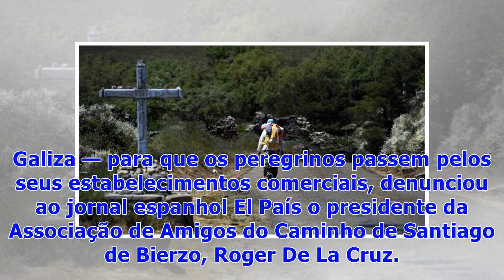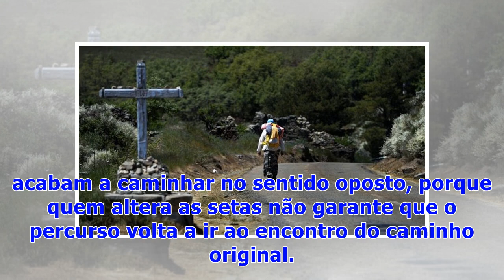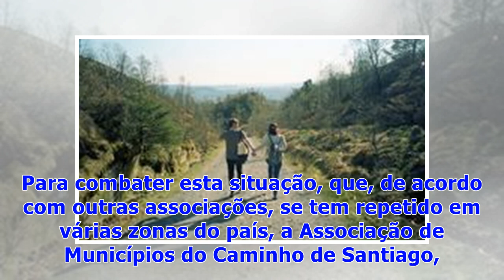☯Caminho de Santiago. Comerciantes enganam peregrinos para os atrair para as suas lojas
Vários comerciantes da cidade espanhola de Ponferrada estão a modificar as setas que indicam o sentido do Caminho de Santiago — histórico caminho de peregrinação rumo à cidade de Santiago de Compostela, na Galiza — para que os peregrinos passem pelos seus estabelecimentos comerciais, denunciou ao jornal espanhol El País o presidente da Associação de Amigos do Caminho de Santiago de Bierzo, Roger De La Cruz. O principal problema — o “ponto negro”, como lhe chama De La Cruz — é uma bifurcação à en...